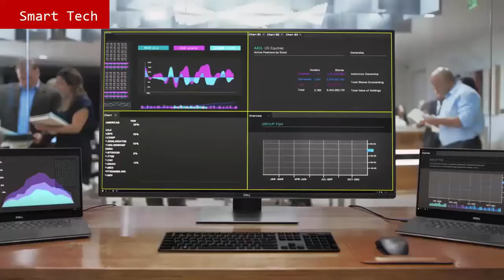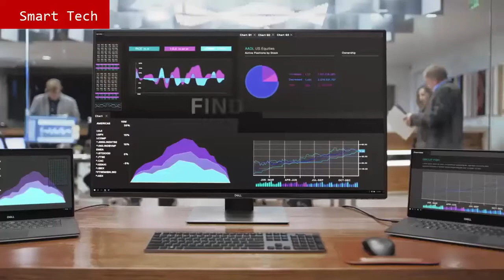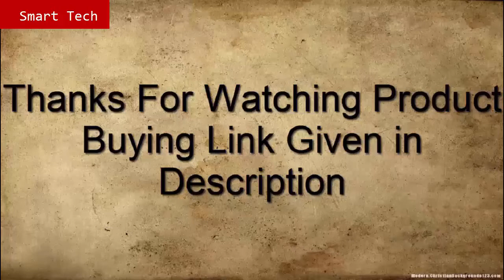Top 3 Best Dell Monitors 2021 Dell Monitor 2021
03.Dell UltraSharp 43 4K USB-C Monitor- U4320Q

02.Dell UltraSharp 38 Curved USB-C Hub Monitor - U3821DW

01.Dell UltraSharp 40 Curved WUHD Monitor -U4021QW

Top 10 Best Dell Monitors 2021 | Dell Monitor 2021